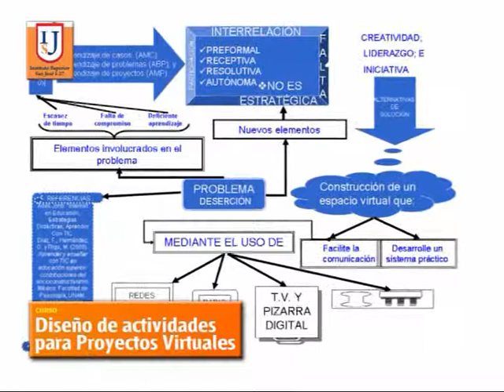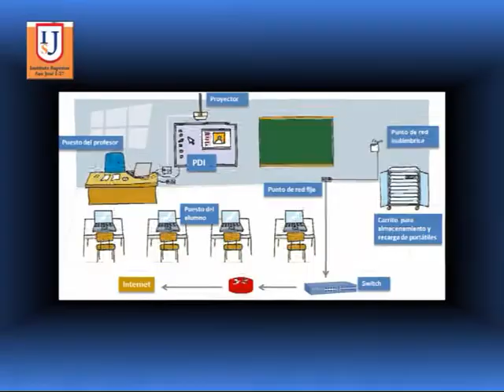Instituto Superior San José I 27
Arrancó importante Jornada . . . te lo contamos . . .